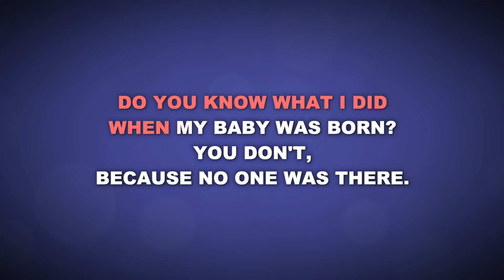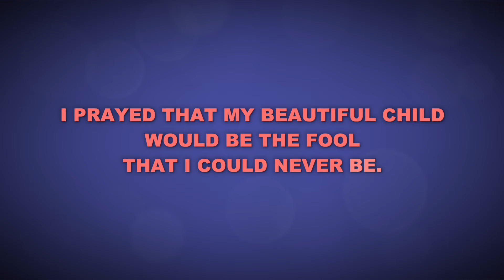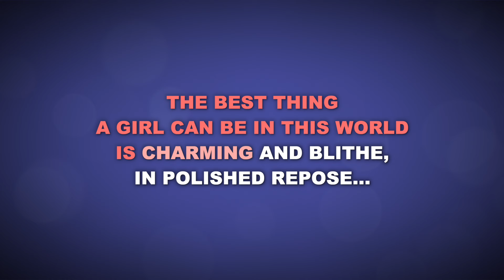"Beautiful Little Fool" from The Great Gatsby - Karaoke Track with Lyrics on Screen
This is a karaoke backing track for "Beautiful Little Fool" from THE GREAT GATSBY. It features full orchestral accompaniment and rolls the lyrics on the screen so that you can enjoy singing along!

Starting Key: G Major

Lyrics by Nathan Tysen

"Beautiful Little Fool" originally performed on Broadway by Eva Noblezada.